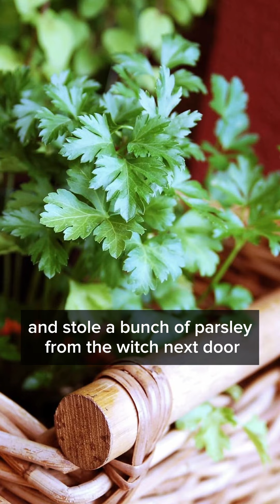The Cloven Youth, an Italian Fairy Tale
The Cloven Youth is a Venetian tale about a boy whose joint custody quite literally tears him apart.

I'm visiting some interesting fairy tales for Disability Pride Month, which means we will have lots to unpack.

Source: Fiabe Popolari Veneziane by Domenico Giuseppe Bernoni (1893)

~* Production Info *~
Adapted and performed by: Liz aka Cosbrarian

Musical Themes orchestrated by Danny K. Bernstein

Logo by MarvelRevision